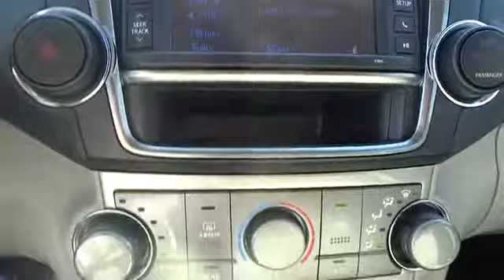2013 Toyota Highlander San Francisco, Napa, Santa Rosa, Vallejo, Oakland, CA 2006818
2013 Toyota Highlander  - Stock#: 2006818 - VIN#: 5TDBK3EH8DS264105